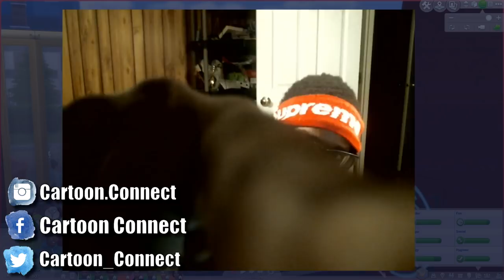SHE SHOWED UP IN MY ROOM! - Overtime - Episode 2 | A Sims 4 Series